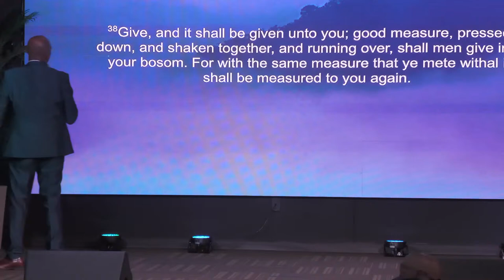Easter Resurrection Service 10:30 - Lighthouse Church | Pastor Byron Thompson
We believe that Lighthouse of Hope Church should be a friendly place that is both welcoming and accessible to both Christians and non-Christians alike so that people have the opportunity to engage with us and allow God to meet them wherever they are on their spiritual journey. A business plan has been prepared which considers the various build and refurbishment options available to Lighthouse in order to help it deliver and fulfill its stated vision of enabling more people “To Glorify Christ and Make His Name Great” and to ensure that Lighthouse of Hope Church is positioned to be “a Beacon of Hope and a Guiding Light”.